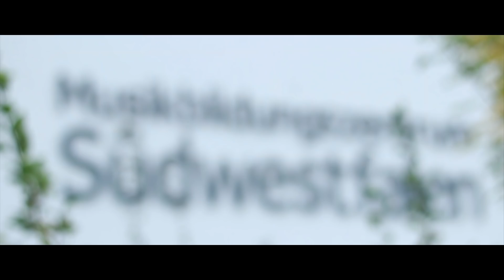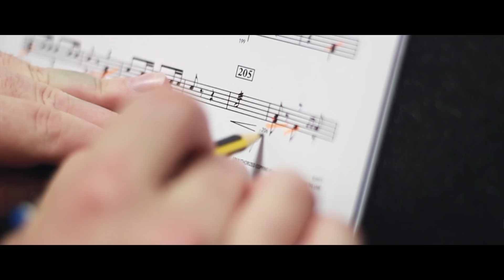European Brass Ensemble - CD Trailer 2018